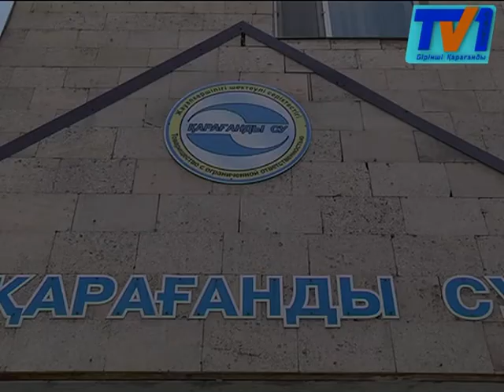На протяжении трёх лет жители дома №25 на улице Университетская не получают чистую питьевую воду.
На протяжении трёх лет жители дома №25 на улице Университетская не получают чистую питьевую воду. Из крана бежит жидкость с неприятным запахом, которую горожане не рискуют использовать для приготовления пищи. В чем причина, и почему жители только сейчас обратили внимание на эту проблему? Далее в выпуске.
Этот вопрос уже на протяжении трёх лет задают жители дома №25 на улице Университетская. Это сегодня из крана бежит прозрачная и на вид чистая вода. Однако внешний вид обманчив. Неприятный запах воды ясно говорит о том, что использовать её в приготовлении пищи не стоит.
Такая ситуация не только с холодной водой, но и с горячей, уверяет житель дома Маргарита Семенова. Качественных услуг они не получают, а вот счета им выставляют по полной.
В компании «Караганды су» нам заявили, что о некачественной воде жители дома заявили только 3-го мая. В первую очередь необходимо установить причину загрязнения, сообщили коммунальщики.
О пока проводятся исследования и устанавливают причины, жители дома №25 на улице Университетская продолжают искать другие источники чистой питьевой воды.